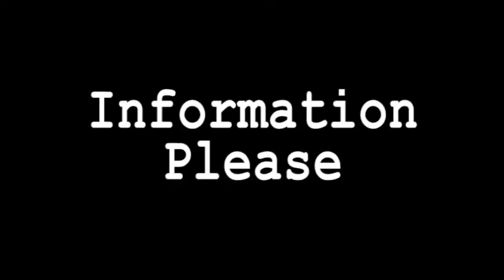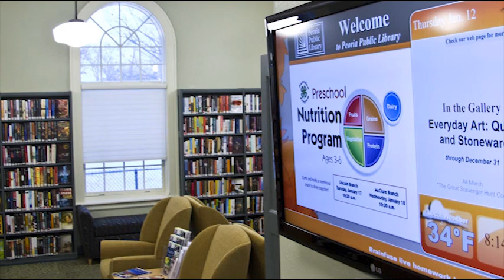New Exhibits at Peoria Riverfront Museum -Information Please 134